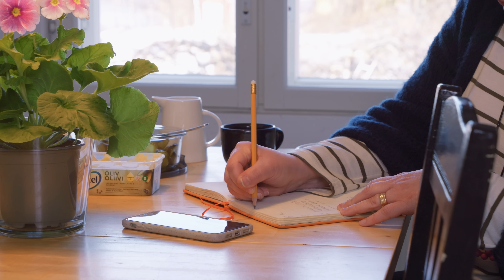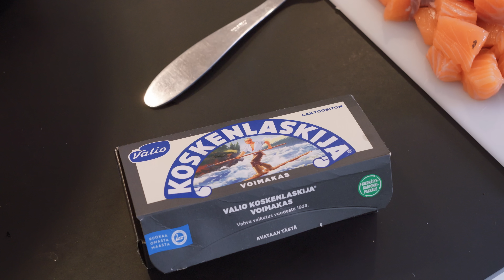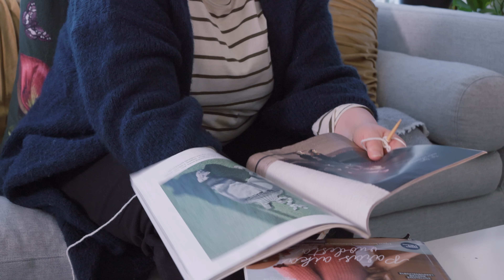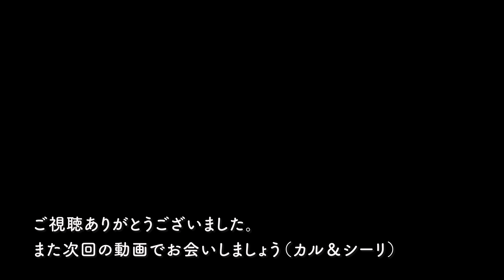【 北欧暮らし 】 春を待つごろごろサーモンスープ / 可愛いおうちで暮らす冬の1日 / ハートのケーキで夜フィーカ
🌼ミンナさん風サーモンスープ🌼

サーモン　400g
ガーリック　半分
セロリ　適量
ニンジン　3本
水、サラダ油
野菜ブイヨン　2個
フィラデルフィアクリームチーズ　半分ほど
パセリ

※動画で使っていたチーズは塩気のあるクリームチーズのような感じなので、クリームチーズで代用できるのではないかと思います。

他のレシピでは生クリームを使うものも多いので、チーズの代わりにクリームを入れても大丈夫です。

作り方
１ ガーリック、玉ねぎをみじん切りにする
2　残りの野菜は一口大にカットする
3　サーモンは皮と骨を取り、一口大にカットする
4　鍋にガーリックと玉ねぎ、サラダ油少々を入れ弱火で軽く火を通す。
（透明になる程度）
5　水4～500mlと野菜ブイヨンを入れ沸騰させる
6　残りの野菜を入れ、様子を見ながら水を300ml程度加え、蓋をして火を通す
7　黒コショウを入れ、クリームチーズを味見しながら適量入れる
（フィンランドのチーズは塩分があるので、足りない場合は塩やブイヨンで調整してください）
8　チーズが溶けたら最後にサーモンを入れひと煮立ちさせ火を通す
9　好みでパセリをふりかけて完成

Karu & Siiri🥰